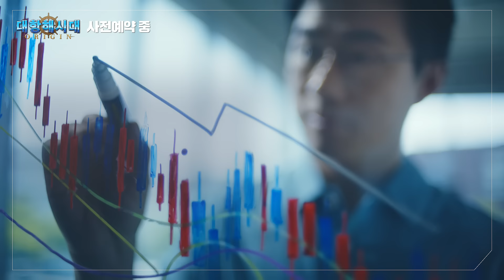[대항해시대 오리진] 우리가 바라던 교역편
대항해시대는 바다의 무한한 가능성에 투자했던 시대였습니다.
이제 당신이 바다의 진정한 교역왕이 될 시대입니다.
우리가 바라던 교역

▶ [대항해시대 오리진 공식 사이트]